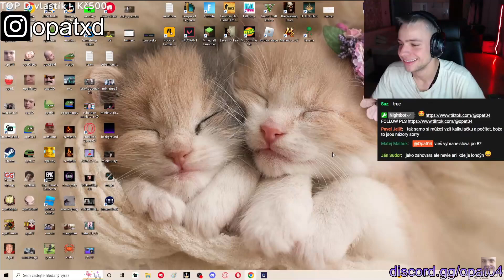PRÝ TIK TOK BYL VYTVOŘEN, PROTO ... 🤓